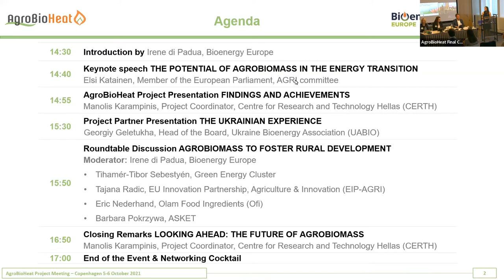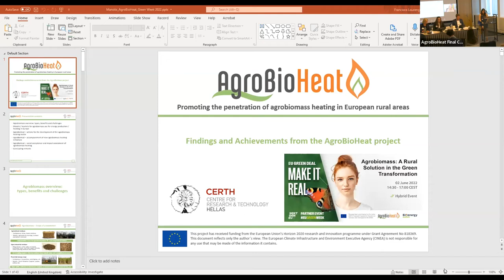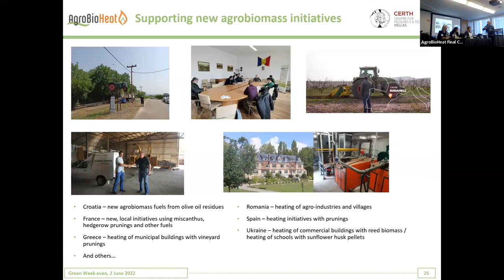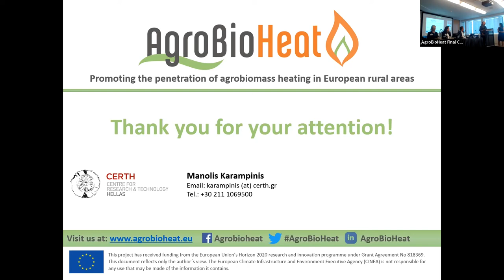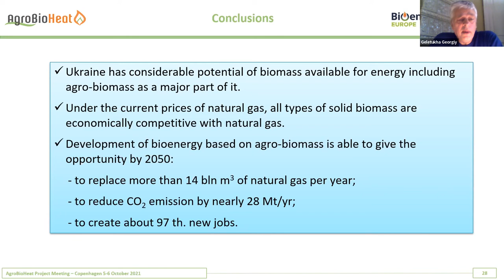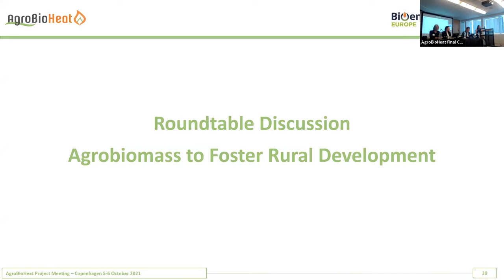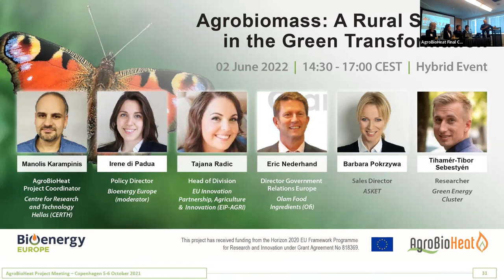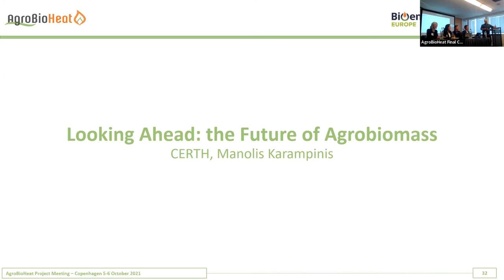EUGreenWeek - Agrobiomass: A Rural Solution in the Green Transformation | Bioenergy Europe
Event co-organised by Bioenergy Europe and Horizon 2020 AgroBioHeat project in the framework of the EU Green Week 2022.